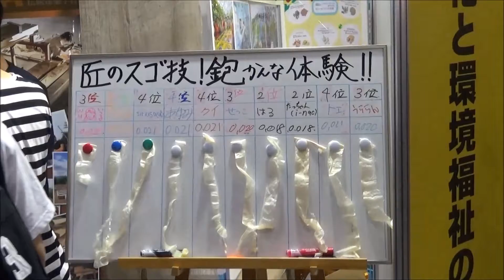NSG夏フェス2017 学生スタッフ実演② 伝統文化と環境福祉の専門学校 堂宮大工 就職 建築士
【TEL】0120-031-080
新潟県内に27の専門学校を展開するNSGカレッジリーグは、『NSG夏フェス[お仕事体験＆大学園祭2017]』を朱鷺メッセ（新潟市中央区）で7月15・16日の二日間にわたって開催し、
昨年を上回る約42,000人（昨年の来場者数：約40,000人）を集めて、大盛況のうちに幕を閉じました。

同イベントは進学を検討している高校生を対象としたもので、NSGカレッジリーグ27校は、それぞれブースで学科・コースに即した100に及ぶ職業が体験できるコーナーを設けたほか、
各校のキャンパスライフの魅力に触れてもらえるよう、在校生による模擬店やファッションショー、ミスター/ミスNSGコンテストなども、同時に開催。

また会場中央のメインステージでは今人気のお笑い芸人や御当地アイドル「Ryutist」や韓国の若手グループ「ROMEO」等のライブが開催され多くの観客を集めました。

今年度は、集客策としてTwitterやLine@等のSNSを積極的に活用してきたこともあり、イベント開催中に来場者の多くがその模様をSNSにアップする姿が見受けられ、
特にTwitterでは「NSG夏フェス」というハッシュタグが開催中に7度もトレンドとして取り上げられるなどしており、ネット上でも多くの注目を集めるイベントとなりました。